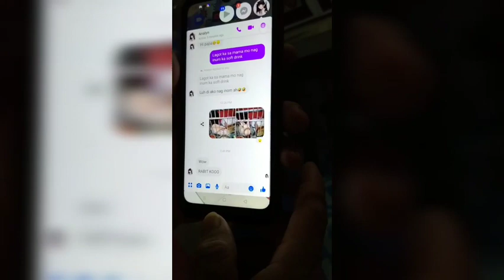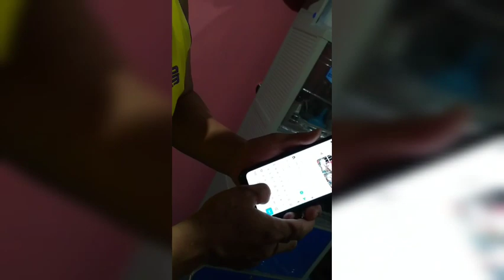RABBIT new pet I jinez vlogs